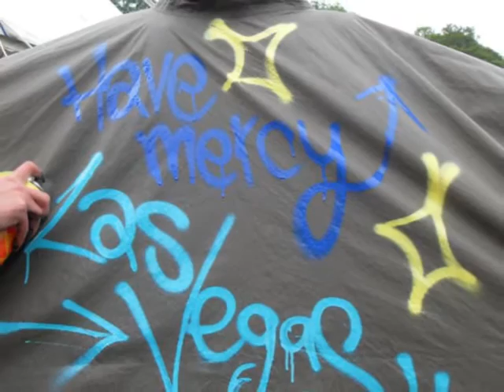Have Mercy Las Vegas, Snakes and Horses DEMO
We decided to release this demo of Snakes and Horses ahead of our Radio set on Celtic Music Radio tonight. Hope you enjoy!